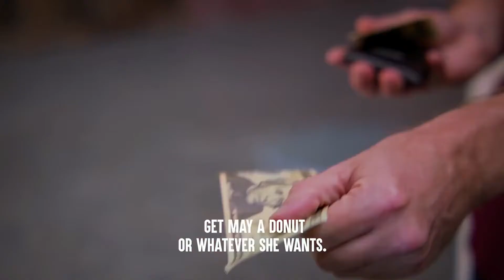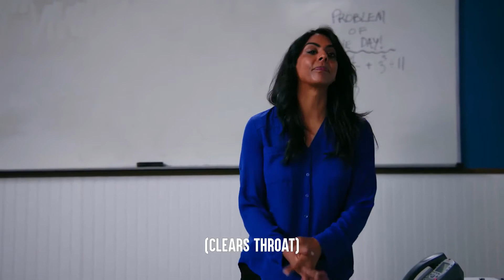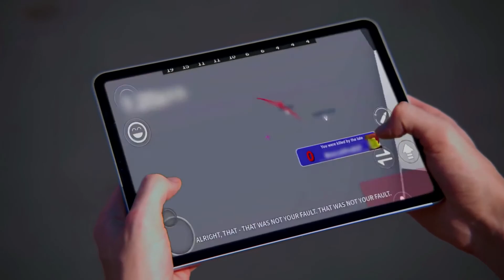20 Subscribers Dharr Mann Compilation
All credit to dharr mann!